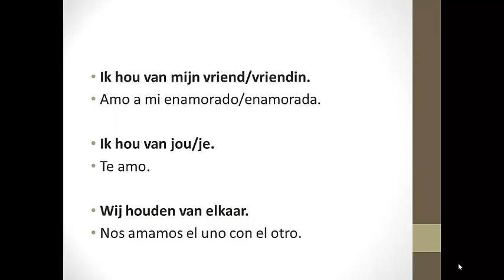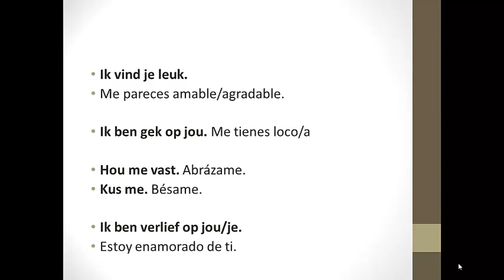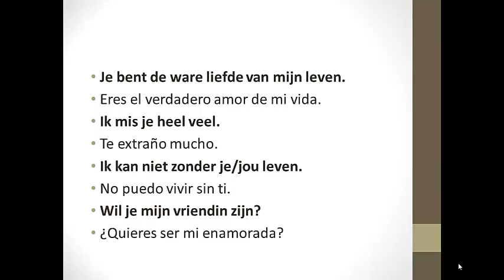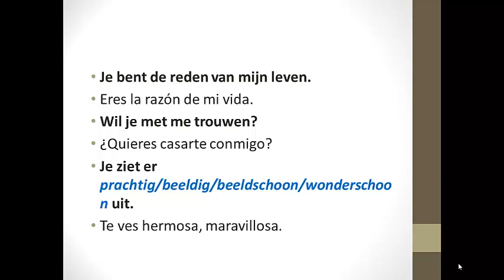Frase de amor en holandés - Aprender holandés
Los invito a ver mi video hablando en 13 idiomas. Espero les sirva de inspiración a seguir aprendiendo idiomas . Aquí el link :